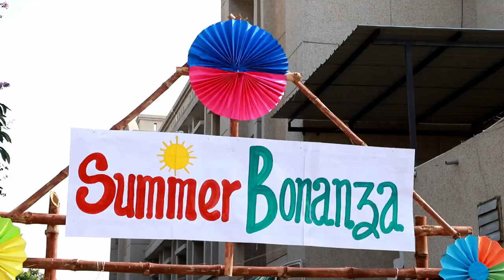DAV Summer Bonanza Day-1| 2023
Let's learn by doing things and not by hearing or talking about them!